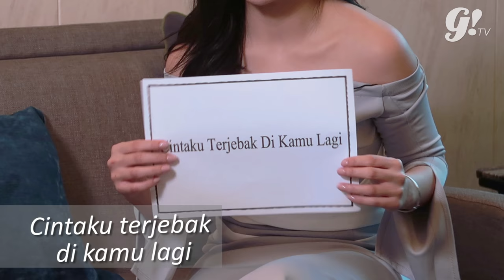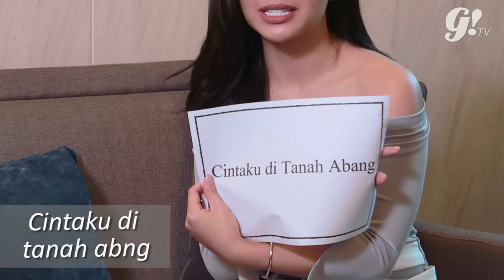NIKITA WILLY TEBAK JUDUL FTV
Nikita Willy udah banyak main di serial FTV. She's one of the young actress that starred FTV so much.tapi kalo di suruh nebak nama judul FTV untuk beneran dan mana untuk boongan, dia bakalan tau nggak yah :)